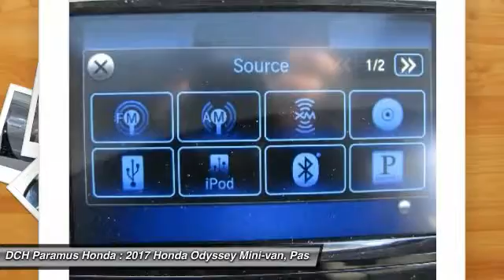2017 Honda Odyssey PH72320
2017 HONDA ODYSSEY Paramus, NJ
Stock# PH72320

BACK-UP CAMERA, LEATHER, HEATED FRONT SEATS, LANE DEPARTURE WARNING, BLUETOOTH, MOONROOF, MP3 Player, CHILD LOCKS, 3RD ROW SEAT, KEYLESS ENTRY, 27 MPG Highway, SAT RADIO, POWER LIFTGATE, ALLOY WHEELS!. The Honda Odyssey has always been able to do it all. And just when you thought it couldn?t get any better, the 2017 Odyssey proved you wrong. Honda believes a minivan should always look sharp. That's why the Odyssey possesses an aerodynamic profile punctuated with a rear roofline spoiler. The smooth and sophisticated style is enough to make anyone take a look, or two. But it?s more than good looks. When your hands are full, the Odyssey?s practicality comes into to play with an available power tailgate ? convenient for loading and unloading the kids, dogs, luggage, etc. Speaking of cargo, there?s ample seating for 8 with the second row center seat, with easy access to the third row with just the pull of a lever. Now nobody gets left behind or lost ? with the available Honda Satellite-Linked Navigation System. Enjoy step-by-step instructions and updated traffic conditions. With 248-hp, this Odyssey is plenty capable of getting you where you need to go, with a little strength. Keep your entire crew safe with the Forward Collision Warning, which immediately alerts you when it senses the risk of a collision. Stop on a dime with the Electronic Brake Distribution to prevent wheel lockup by delivering braking force more evenly throughout the front and rear.